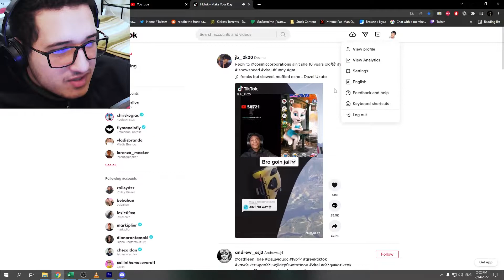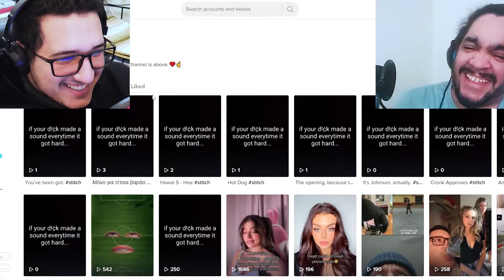TikTok Videos that are Actually Funny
This week, I am showing Dec some of my favorite TikTok videos that I have saved. TikTok as a platform is generally a mix of spicy, cringy, meat-pleasing, thot content and short, mostly motivational, clips from movies, series, tv, or anything that can be put into media form but amongst them lie some legendary gems that are actually worth your time and as god as my witness, I shall provide you with my selection of supreme TikTok content.

               (Socials/ Platforms/ Specifications/ etch...)